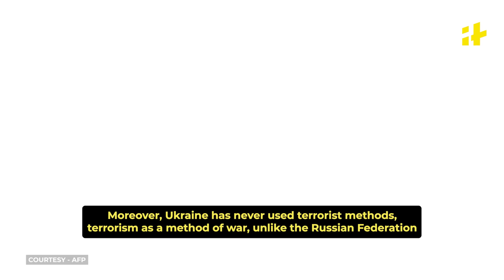Moscow Concert Hall Attack: Why Did ISIS-K target Russia?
The deadly attack at a Moscow concert hall killed at least 60 people and injured around 145. Gunmen in camouflage uniforms opened fire at the crowd during a rock concert by the Russian group Picnic, setting off explosives and starting a massive fire. The Islamic State, specifically its Afghan branch ISIS-K, claimed responsibility. Putin expressed condolences, and two suspects have been detained. Several countries, including the EU, France, Spain, and Italy, condemned the attack. The US embassy had reportedly warned of a risk of extremists targeting mass gatherings in Moscow. Why is ISIL targeting Russia?